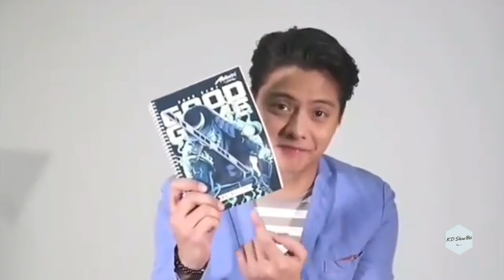KathNiel Update | Daniel Padilla can retire at the age 35 because He has this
Daniel Padilla can retire at the age 35 because He has this..

Thanks you for supporting us